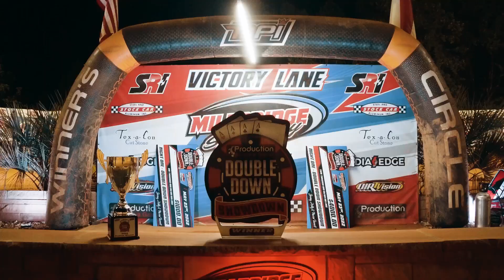"Home Game" Gavan Boschele's Exciting Two Days with the Midgets at Millbridge!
A Swindell SpeedLab film dedicated to following Gavan Boschele during his midget endeavors with Keith Kunz Motorsports for the Xtreme Outlaw Midget Series at Millbridge Speedway!